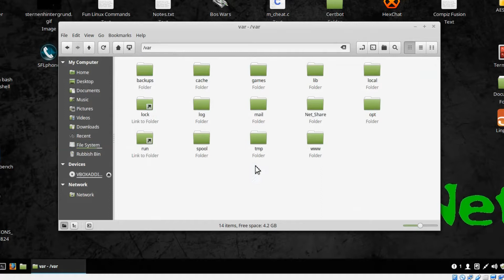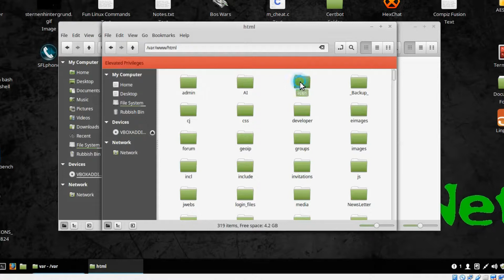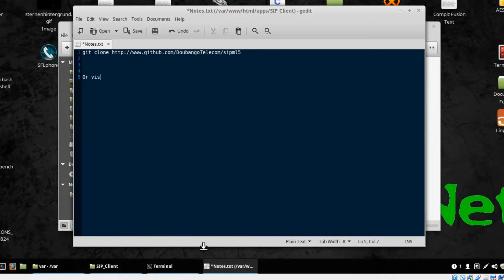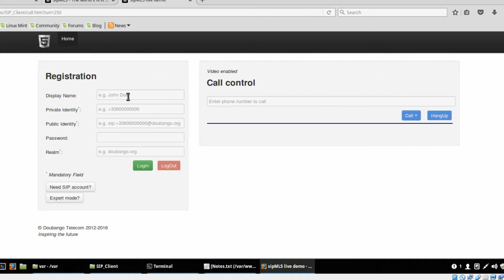Setting Up Web Based SIP Client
jnet.forumn.biz/t1382-freepbx-upgrading-proceedure#1974